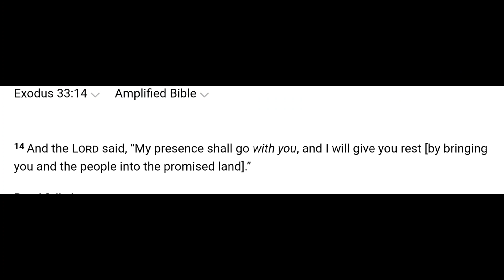2023 Appalachian Trail Flip-Flop Hike. Day 11. "Zero Day #2"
2023 Appalachian Trail Flip-Flop Hike. Day 11. "Zero Day #2"